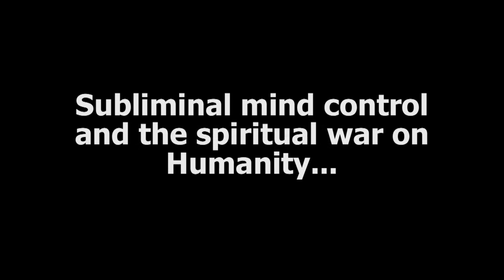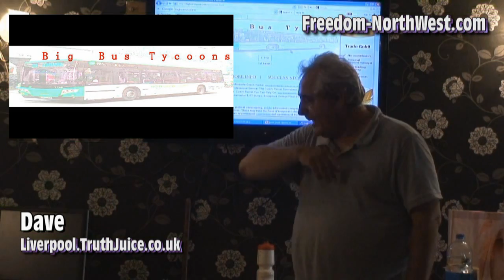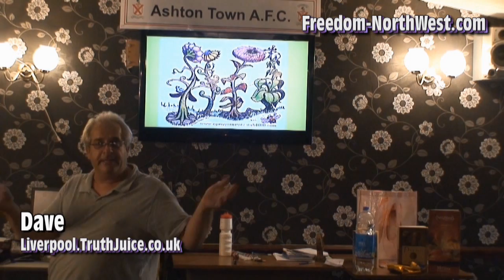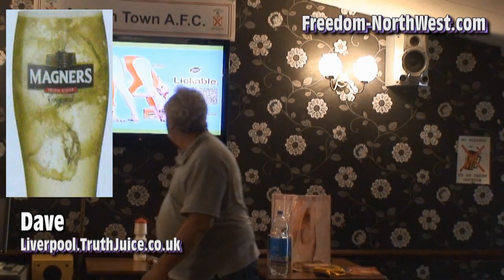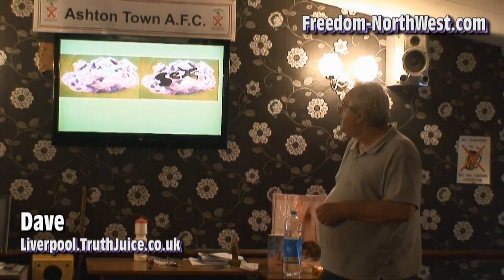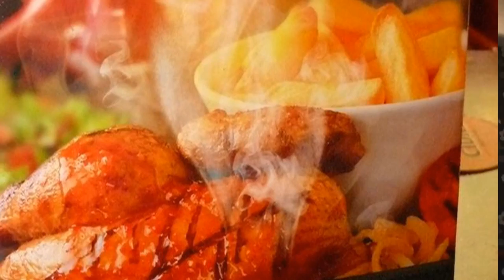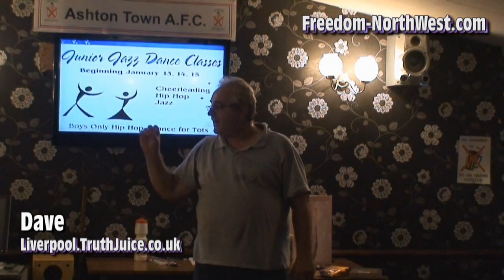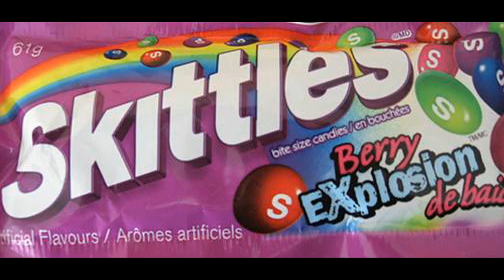Subliminal mind control and the spiritual war on humanity - Part 1 (FRIGHTENING!!!!!)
Dave from Truth Juice Liverpool gives a present to a meeting of Freedom North West on the 8th of August 2012.

Subliminal mind control and the spiritual war on humanity - Part 1 takes us on a journey through subliminals in advertising and to the attack on our children's sexuality via the seemingly innocent films and images of the Walt Disney corporation.  Frightening stuff.

Warning!!  This video contains images of a graphic sexual nature.